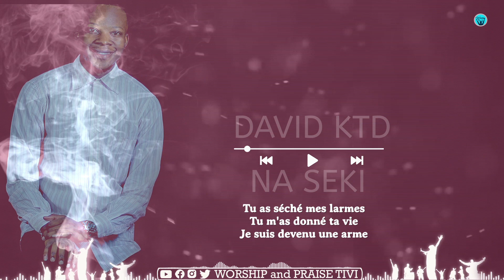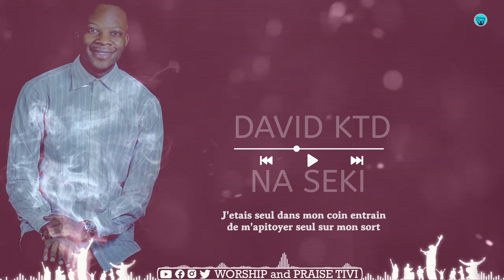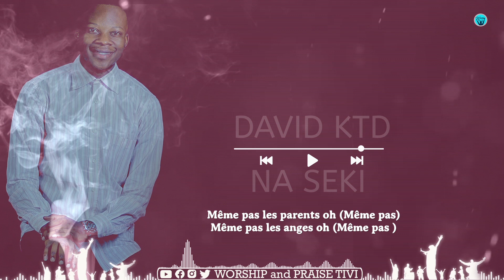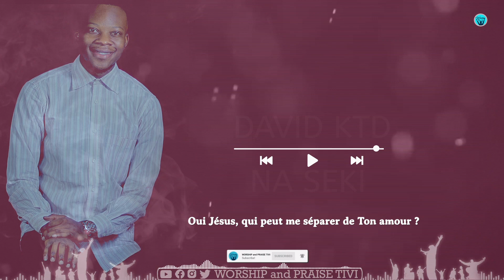DAVID KTD : NA SEKI + PAROLE (VIDEO LYRICS)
J’étais seul dans  mon coin
entrain de m'apitoyer seul sur mon sort
sans beaucoup d'effort Tu m'es apparu
Tu m'as donné la force d'abattre mon sort
et j'ai vaincu. Tu as séché mes larmes, Tu m'as donné Ta vie
Je suis devenu une arme. Le sourire me colle
même quand la vie déconne et ça les étonnent de voir
que je suis en forme sans reforme.
Aujourd'hui j'ai pu sourire, j'ai oublié le temps de pleures.
Tout ça c'est grâce à Jésus.
POUR TOUT CONTRIBUTION :
NOS CONTACTS
ESPACE TÉMOIGNAGE
Témoignons les biens-faits du Seigneur dans nos vies.
Envoyez-nous votre témoignage via mail
L'adoration est l'expression la plus entière de la foi chrétienne.C'est une notion polyvalente qui prend en compte plusieurs réalités,et elle est un acte qui commence et finit quand on le veut, mais elle est une vie à vivre même après la mort.